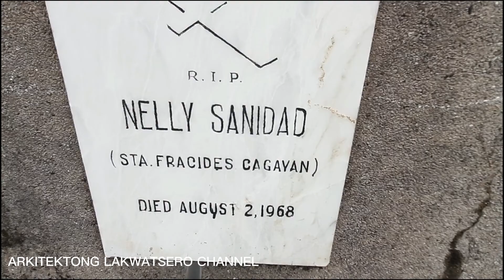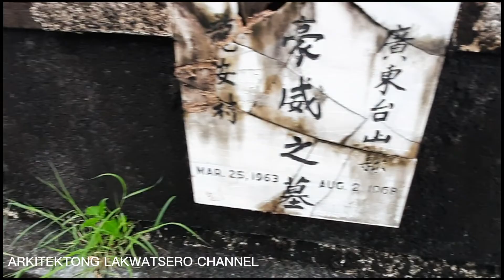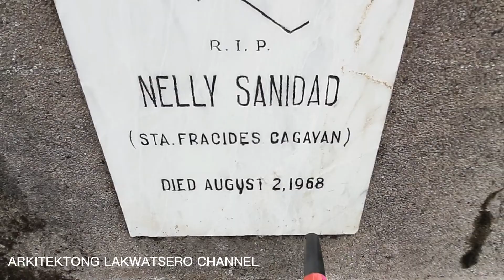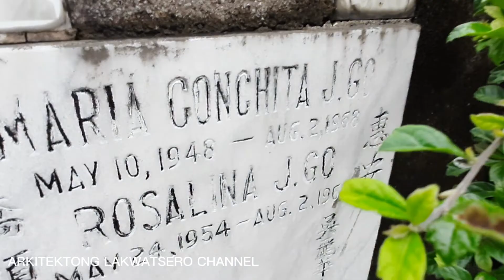DITO PALA NAKALIBING ANG MGA RUBY TOWER EARTHQUAKE VICTIMS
The "Ruby," a six-story reinforced concrete building, completely collapsed, as a result of which 268 people died and 260 people were injured. Up to another 10 such buildings almost collapsed and had to be demolished. Non-structural damage to buildings occurred in many, though hardly all, regions of the city.

Two hundred seventy (270) persons were killed and 261 were injured as a result of the earthquake. A six-storey building in Binondo, (Ruby Tower) Manila collapsed instantly during the quake while several major buildings near Binondo and Escolta area in Manila sustained varying levels of structural damages.

The 7.3-magnitude 1968 Casiguran earthquake, centered more than 200 km (120 mi) away, hit at 4:19 am and caused the building to collapse in a pancake fashion burying over 500 people. A volunteer force of over 6,000 mobilized to free the victims trapped in the rubble, as there was no government disaster plan in place at the time. Many people were rescued alive, including about 30 who later died from their injuries. At least 260 people were injured. The rescue effort turned to recovery and lasted over a week. Not all of the bodies were identified.

manila chinese cemetery
chinese cemetery manila
ruby tower earthquake victims
ruby tower victims